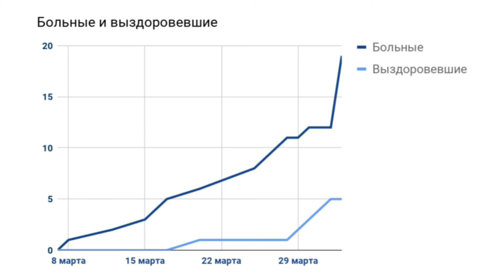COVID-19 в Калининградской области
Динамика изменений числа обследованных, больных и выздоровевших.